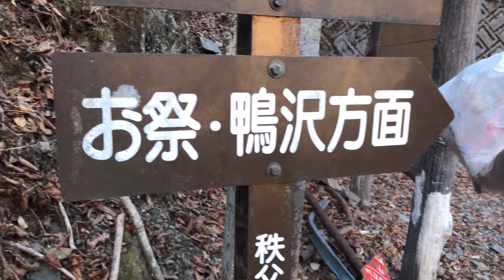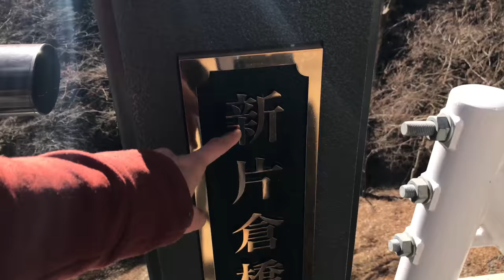Return to Japan Vlog Day 9 // Mt. Kumotori - The Long Road Home